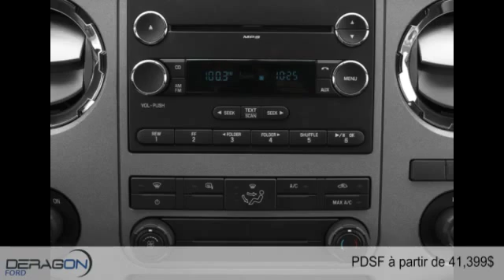Ford Super Duty F-350 à roues arrière simples 2016 à Cowansville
Ford Super Duty F-350 à roues arrière simples 2016  à Cowansville chez Deragon Ford [D2C-1730]